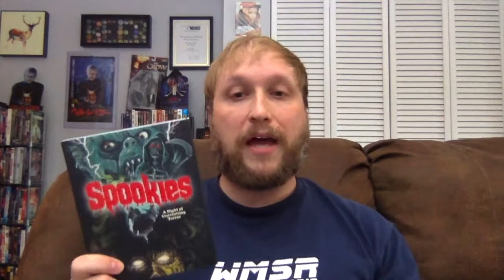Twisted Tale: The Unmaking Of Spookies (2019) (Movie Review)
Carlin gives a review of the 2019 horror film documentary Twisted Tale: The Unmaking Of Spookies, which was directed by Glen Baisley and Michael Gingold.